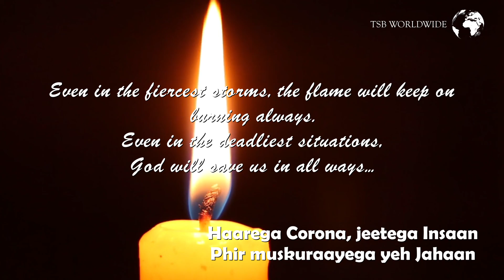Teri Hai Zameen | Shashank Shekhar Shukla, Avantika Shukla | TSB Worldwide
This Corona Song conveys the message "Phir muskuraayega ye Jahaan".
We will outlast the pandemic and the world will smile again. So, have faith and pray to God because he will help us in all ways, even in the deadliest situations :)
 Song name - Teri hai zameen
CREDITS-
Singers - Shashank Shekhar Shukla and Avantika Shukla
Music and Audio - Shashank Shekhar Shukla
Video - Devansh Shekhar Shukla
Special thanks to Mr. S.P. Shukla and Mrs. Uma Shukla